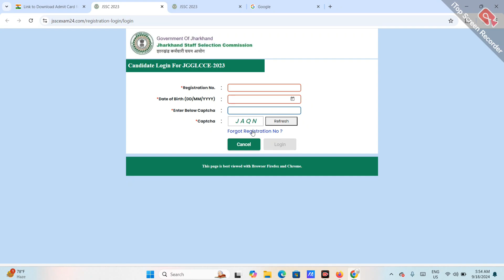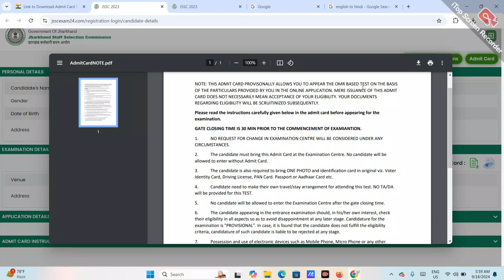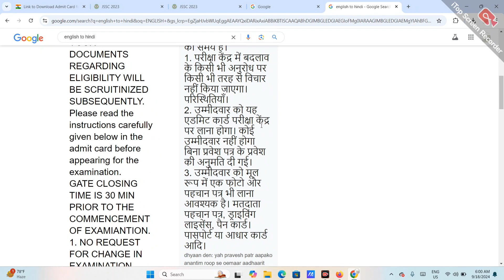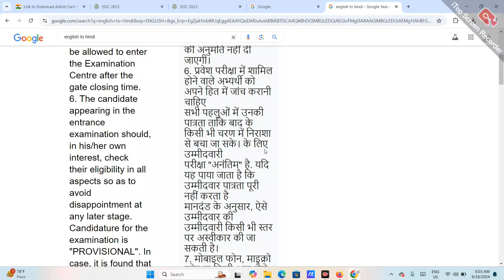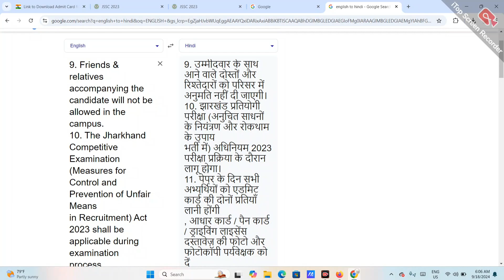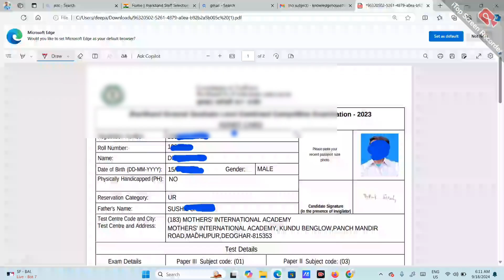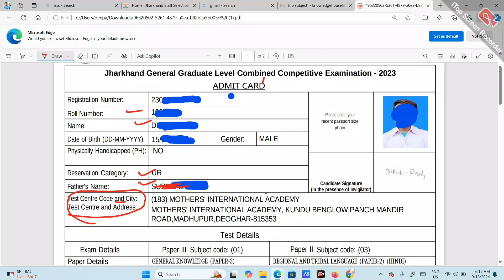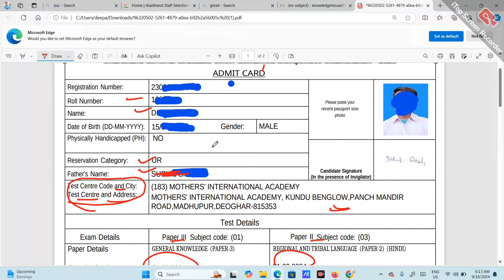jharkhand cgl admit card out? jharkhand cgl admit card kaise download kare?jssc cgl admit card जारी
Hlw Dosto,

Important Hashtags:-

Jharkhand cgl admit card download kaise kren|jharkhand cgl admit card download kaise kren|jharkhand cgl admit card